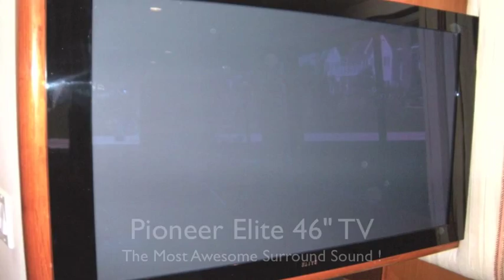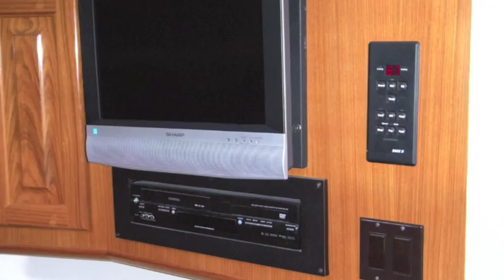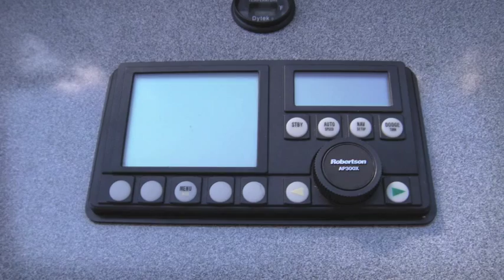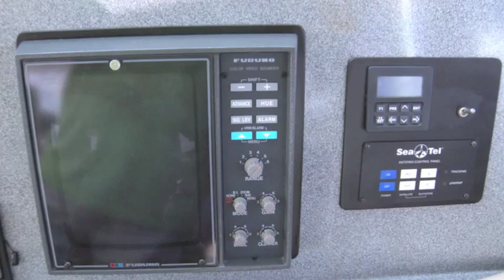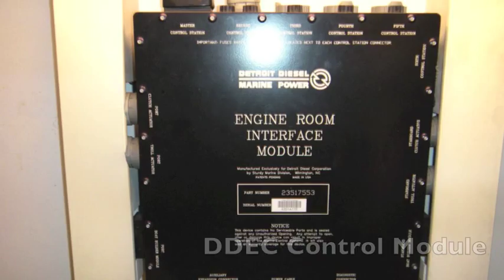Viking 58 EB Convertible for sale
This video features "Sand Man", our beautiful, freshwater, 1997 Viking 58 Enclosed Bridge Convertible. She is currently offered for sale by MAD About Boating Yacht Sales out of Sturgeon Bay, Wisconsin. This Viking Yacht was one of two built with the rather impressive Detroit Diesel 16V-92 DDEC engines rated at 1,450 BHP apiece. Her cruise speed is somewhat selective as between a certain RPM range she burns about the same amount of fuel, but her speed increases. She tops out at apps. 41 MPH. She has never been in salt and that is reflected in her amazingly bright white hull. Turnkey condition and ready for her next owners to cruise anywhere. The music featured on this video starts with "Fly Away" by Lenny Kravitz, followed by "Sosifticatai" by Montefiori and finally "Someday I Will" by Jimmy Buffett. We hope you enjoy the video.